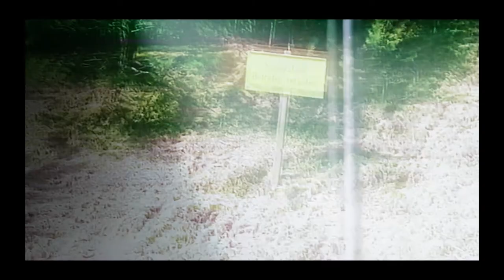WEICHE ZIELE I Trailer I Acker Stadt Palast I Berlin I 2017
Weiche Ziele // Premiere 7.9.17

Eine Kooperation von Acker Stadt Palast und Girl to Guerilla
Welturaufführung am Donnerstag 7. September 2017
weitere Aufführungen 8. bis 10 September 2017

Text und Regie: Knife Knightbusch

Regieassistenz: Jakob Bogatzki

Bühnenbild: zwek, Jakob Bogatzki

Es spielen:
Aleks: Joannah Faust
Proz: Dieter Kölsch
Funkenmariechen: Katja Stelmaszyk

Gewalt bleibt immer Gewalt, auch wenn Du noch so cool dabei aussiehst. Aber in entsprechende Narrative verpackt und mit dem nötigen Pathos aufgeladen wird Gewalt zu etwas Konsumierbarem, vielleicht sogar Akzeptierbarem. Das ist nicht neu und keineswegs nur ein Phänomen des amerikanischen Mainstreamkinos, diese Ästhetisierung der Gewalt ist ein traditionsreiches kulturelles Artefakt. Aufgeladen durch diese oder jene Ideologie wird selbst Mord und sogar Völkermord vermittelbar.
Die beiden Krieger Proz und Aleks haben sie alle erlebt: den Faschismus, den Sozialismus, den Neoliberalismus, Religiösen Fundamentalismus. Jedesmal töteten sie im Namen einer anderen Ideologie. Jetzt stehen sie an einer Bushaltestelle im Nirgendwo und warten auf den finalen Sieg, auch wenn sie nicht wissen, ob da noch jemand ist, der kämpfen könnte.

trailer: lydia leerstelle